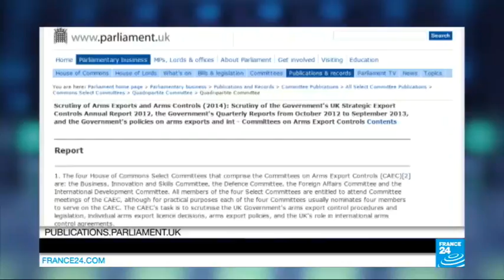Share the pain on Russia sanctions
As London and Paris trade barbs over France's sale of Mistral warships to Russia, UK chief of defence staff advisor Julian Lindley French instead calls on EU leaders to share the burden on sanctions against Russia. The Senior Fellow at the Institute of Statecraft tells François Picard that without a plan that offers Putin a political solution, the West faces the threat of all-out war in Ukraine.